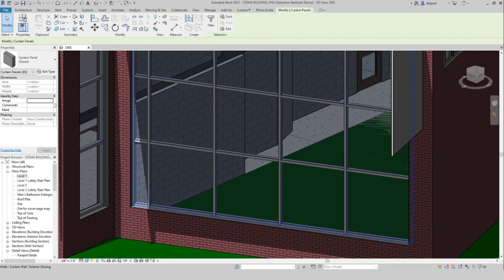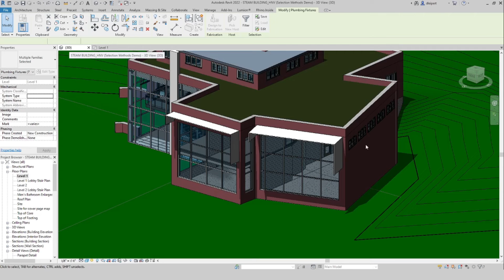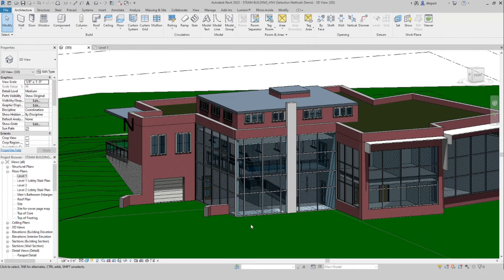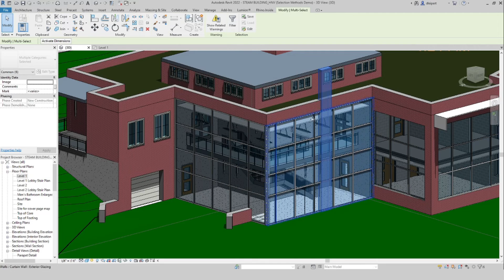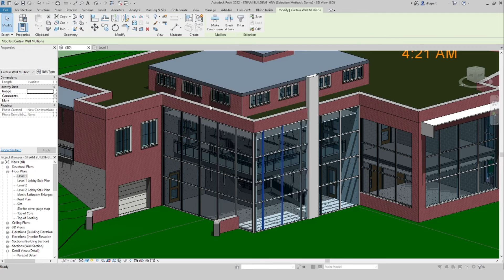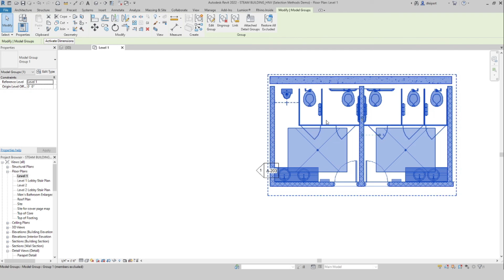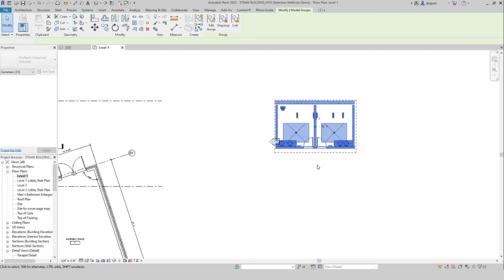10 Selection Methods in Revit to Save You Time!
Welcome to Studio Hero!  We’re all about architecture tutorials + content for design studio projects.

AAD Algorithms-Aided Design: Parametric Strategies Using Grasshopper

Architectural Graphic Standards

The Architect's Studio Companion: Rules of Thumb for Preliminary Design

Atmospheres: Architectural Environments. Surrounding Objects

Manual of Section

Building Construction Illustrated 6th Edition

Visualizing Architecture Volume 4: Architecture Portfolio

Visualizing Architecture Volume 5: Architecture Portfolio